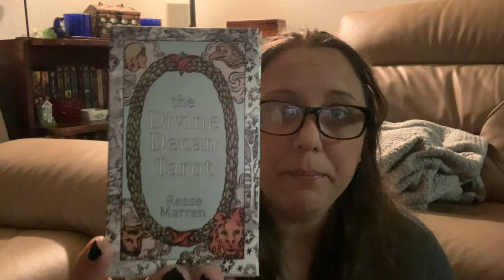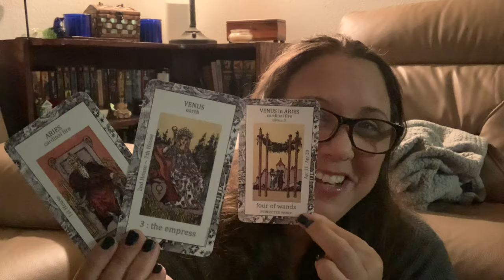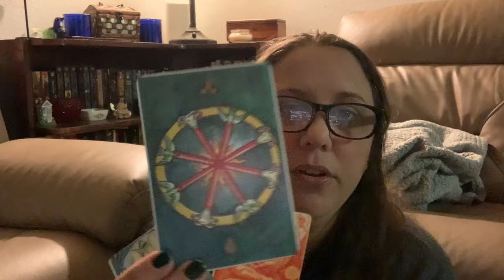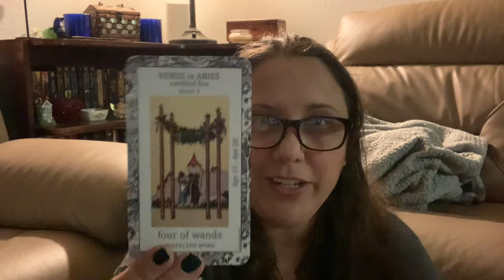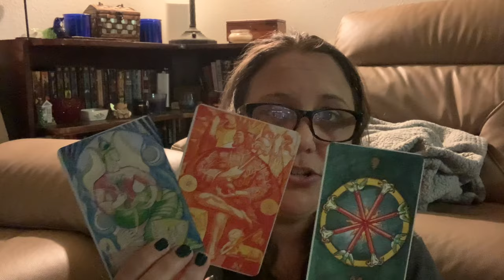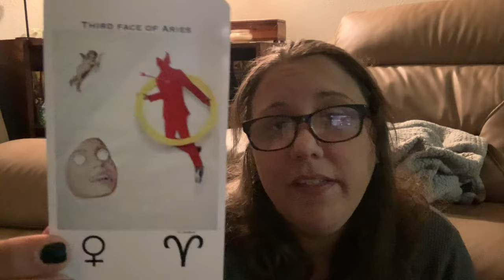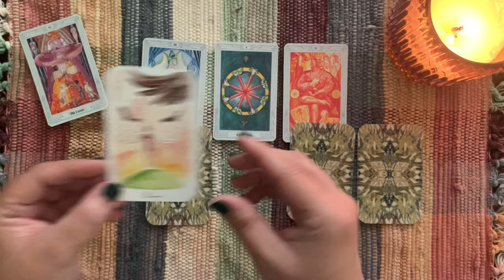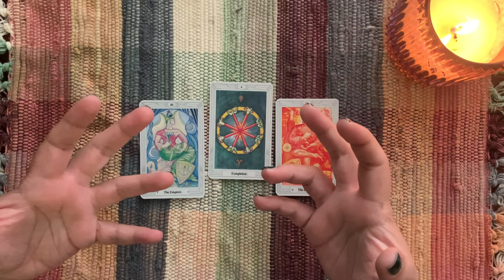Celebration & unity in Aries 3.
In this video, we move into the third decan of Aries and discuss the union of the Emperor  & the Empress

Aries 3 - Venus in Aries
April 11- April 20
Tarot Correspondence - 4 of Wands

0:00 - 4:44 Intro
4:45 - 23:33 Aries 3 Discussion
23:34 - 29:57  Tarot Spread

All the unique tarot spreads I created for the Decan Walk plus 5 new exclusive spreads all in one PDF for you. Perfect for digital or print journaling.

My Calendar

Books:
Mirror of the Soul
Tarot Deciphered
The Tarot Handbook
36 Secrets by T Susan Chang
The Christos Sun Meditations: Following the Eightfold Path Through the Decans of the Zodiac by Randall Scott
The Sun's Paces: Thirty-Six Hymns for the Decans of the Zodiac by Andrew Watt

Picatrix Decans
Thoth Tarot
Zodiac Tarot

My Tarot Wishlist
My Oracle Wishlist
My overhead camera mount